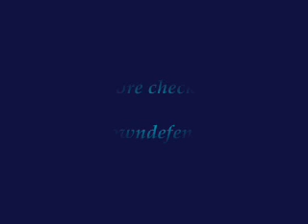Pride of the hill Rathfriland 4 @ Pride of the Shore BOTBs 2009 heat 3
Pride of the hill Rathfriland